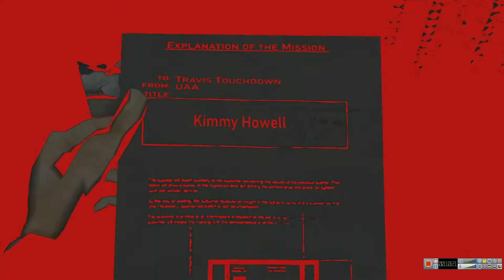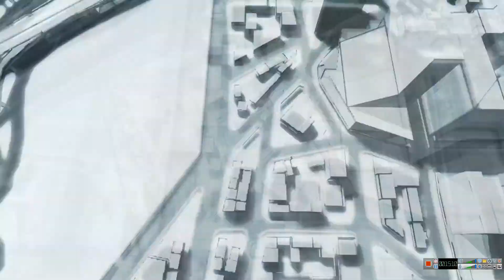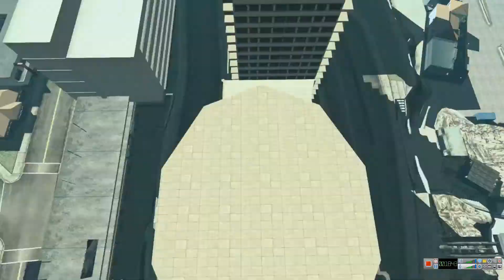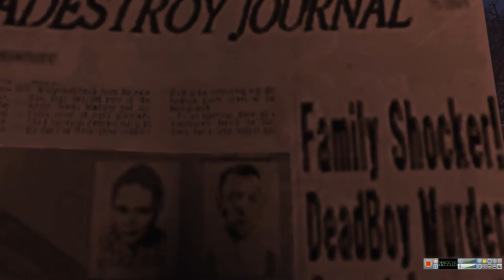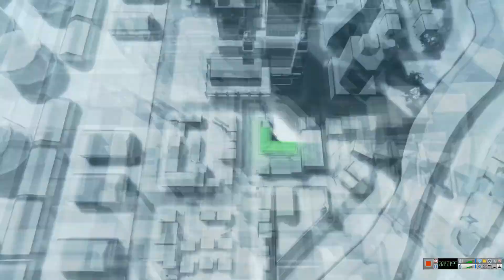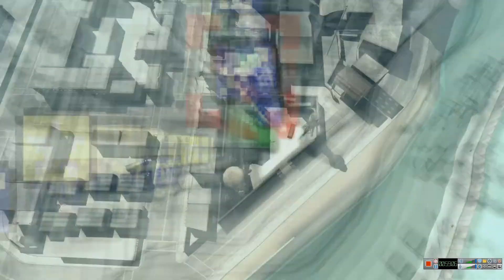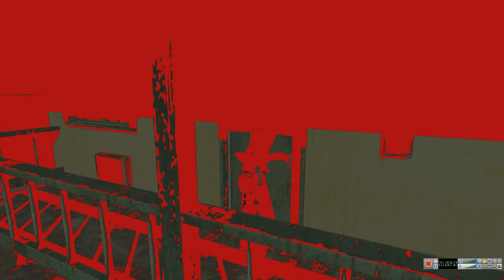URG: No More Heroes 2: Desperate Struggle #4-Notice Me, Senpai? Please?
I can understand revenge, it's like a three day batch of leftovers with a terrible aftertaste, but adoration is like cocaine..it can be one HELLUVA drug!